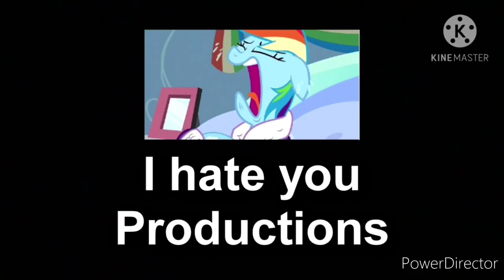Keanna's Minecraft Dutch Adventure - Going Mining Preparations! (S1EP2)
2nd episode of my Minecraft Dutch Journey!